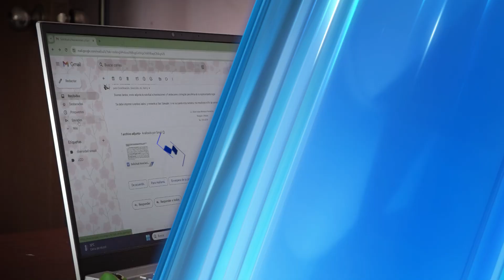Avance: Detrás del arcoíris: inclusión laboral LGBTIQ+ (2024)